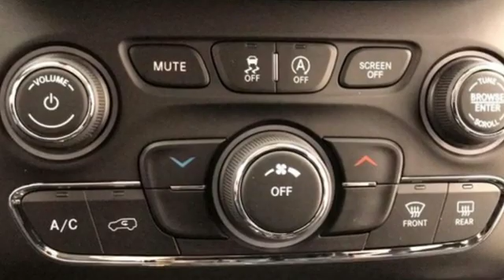New 2019 Jeep Cherokee WISCONSIN, WI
Year: 2019
Make: Jeep
Model: Cherokee
Trim: Latitude
Engine: 4 Cyl. 2.4 L
Transmission: Automatic
Color: Blue Shade Pearlcoat
Interior: Black
Stock #: E1474
VIN: 1C4PJMCB8KD394620
Price does not include Tax, Title, License and Service Fee. Price includes: $2,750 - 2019 Retail Consumer Cash **CK1 (excl GL-WE). Exp. 02/28/2019, $500 - Chrysler Capital 2019 Bonus Cash MWCK5. Exp. 02/28/2019, $500 - Midwest BC CCAP Retail Bonus Cash MWCKG. Exp. 02/28/2019

Address:
3400 South Business Drive